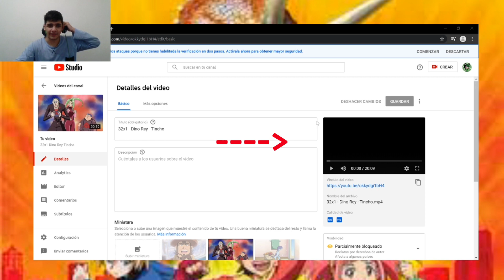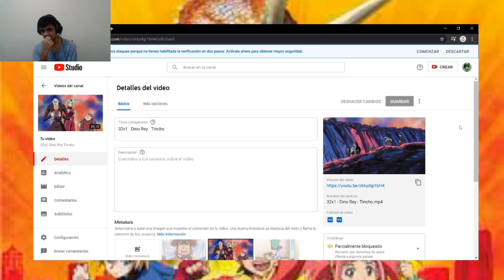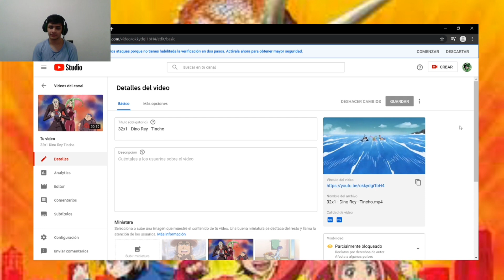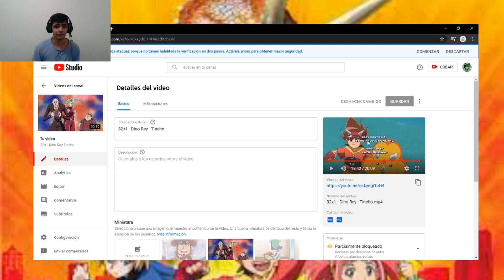Dino Rey cap.32 Falsa Alarma (Videoreaccion) / it'sTinchoGamer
Ya saben, a bañarse xd
Like si te quedaste con cara de WTF en el final O O

Like y sub se agradece